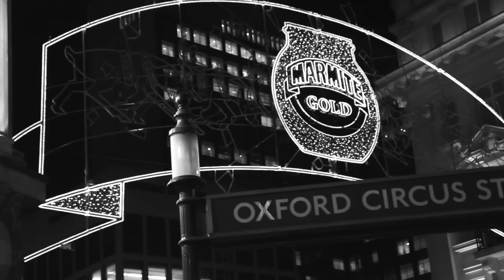In The Neighborhood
My festive contribution to 2012 - a cover of 'In The Neighborhood' by Tom Waits.  That's my pal Nick Dunkin on banjo, and the sleigh bells are by Rudolph.

The video was lovingly shot and edited by el senor Ross Gamble.